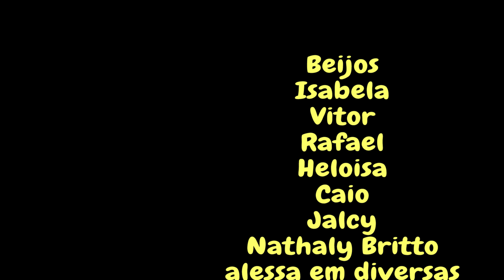Baby Alive Patinadora andando de Patins e Brincando no Parquinho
Neste video Baby Alive Luli minha boneca Comilona andando de patins.  Lulu oferece pipoca para boneca, brinca no escorregador, balanço, andam de bicicleta e se divertem. Video em UHD. 4k Ultra HD.